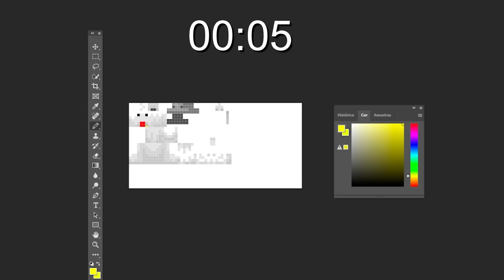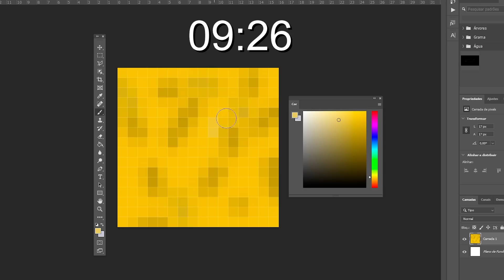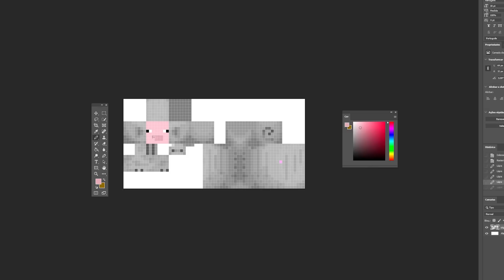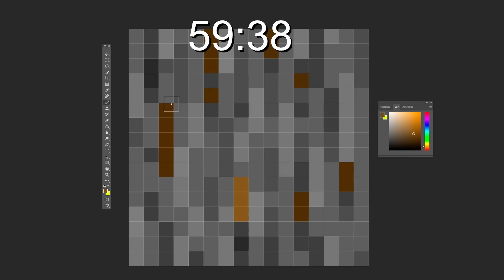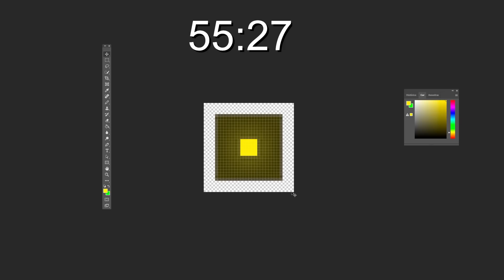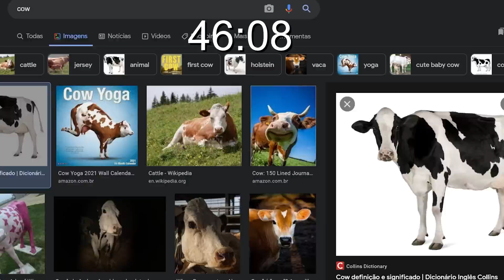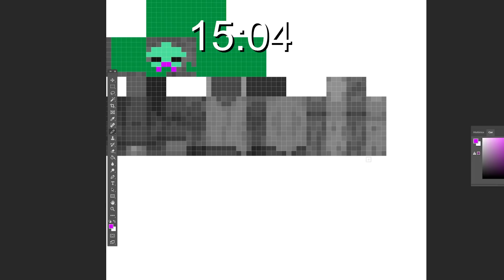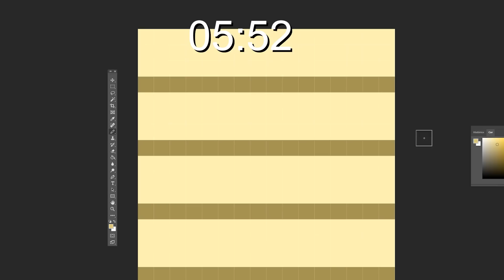Eu PINTEI o Minecraft Inteiro!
Eu PINTEI o Minecraft Inteiro! É tipo uma ideia ou um desafio como Minecraft, mas eu só posso tocar no verde,  ou Eu vou sobreviver?